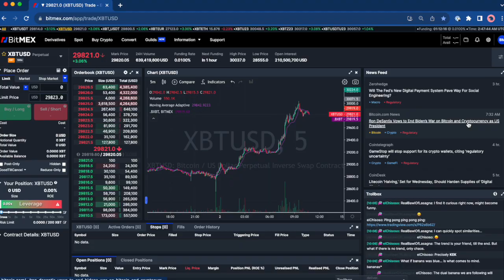How to Add The Tie's News Feed to Your Trading UI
In this video we explain you how to quickly add and embed The Tie's curated News Feed for crypto into your BitMEX Trading interface.